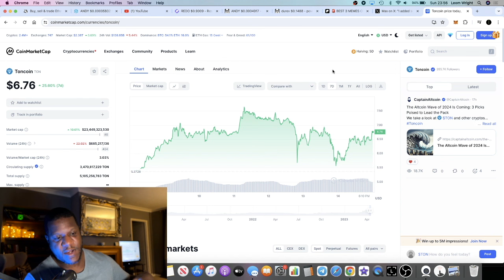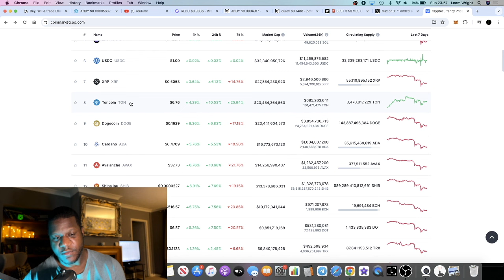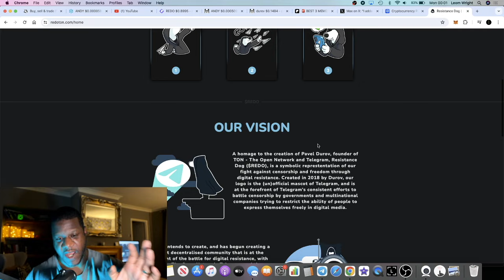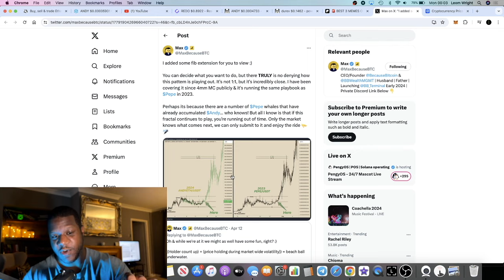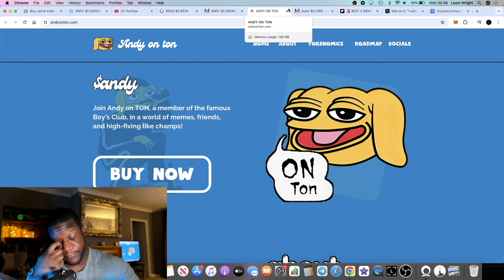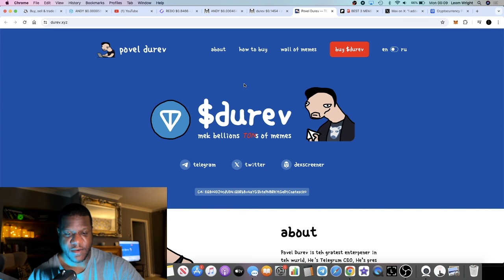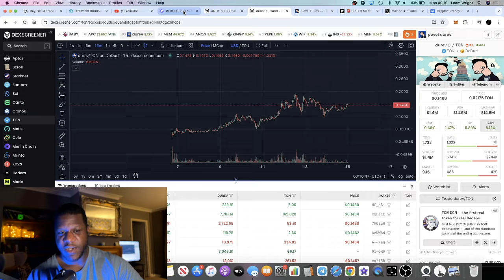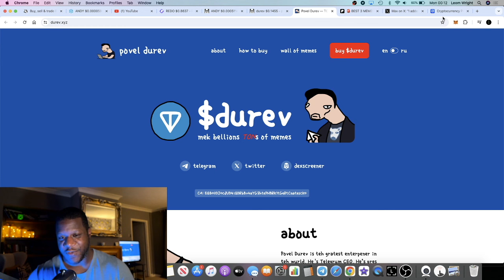Top 3 Memecoins On *TON* 2024 | Turn 1K Into 100K